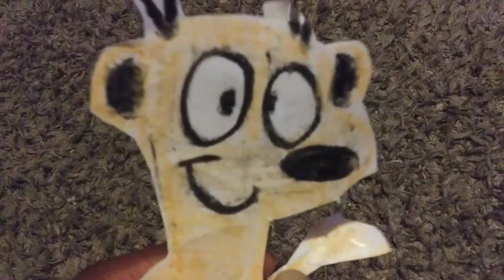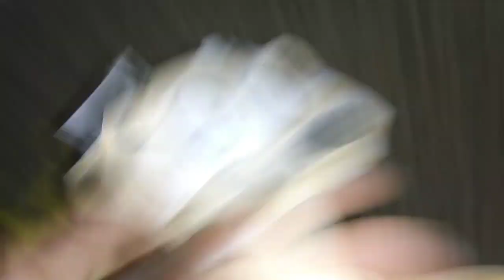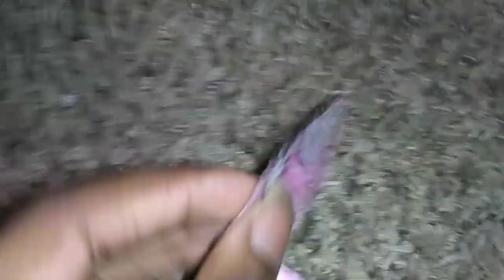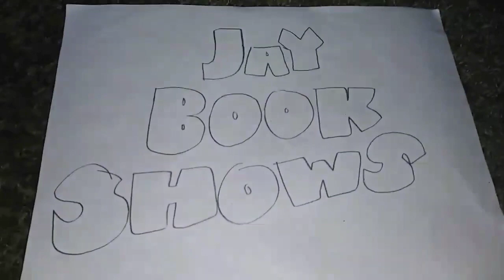The Meerkat Day: Out and Side - Ghost in my Room Full Episode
Don believes that there is a ghost in his room trying to scare him in his sleep.